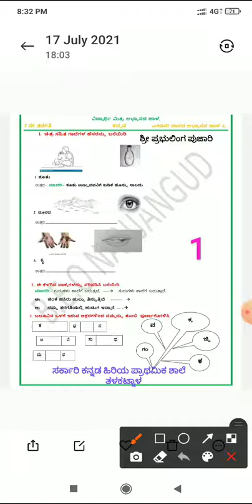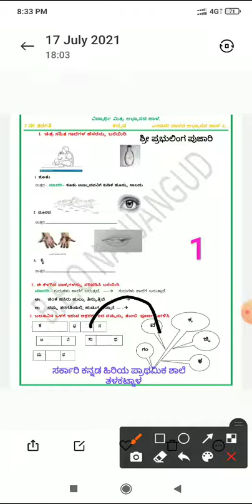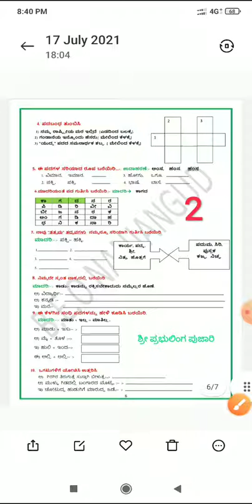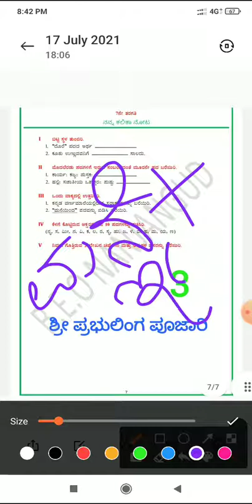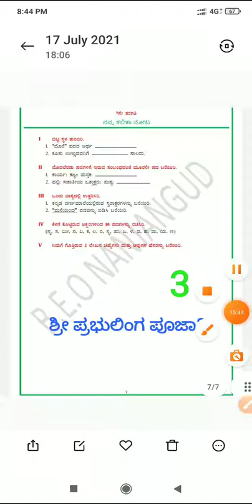7ನೇ ವರ್ಗದ ಕನ್ನಡ ವಿಷಯದ ಸೇತುಬಂಧ ಕಾರ್ಯಕ್ರಮದ ಅಭ್ಯಾಸ ಹಾಳೆಗಳ ಚಿತ್ರಣ. ( ಶ್ರೀ ಪ್ರಭುಲಿಂಗ ಪೂಜಾರಿ ).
ಆತ್ಮೀಯ ಪಾಲಕ ಹಾಗೂ ಪೋಷಕ ಬಂಧುಗಳೇ ಕೋವಿಡ್  ಸಮಯದಲ್ಲಿ ಮಕ್ಕಳ ಕಲಿಕೆಗೆ ಪೂರಕವಾಗಿ ನಾವುಗಳು ಏಳನೇ ತರಗತಿಯ ಕನ್ನಡ ವಿಷಯದ
ಸೇತುಬಂಧ ಕಾರ್ಯಕ್ರಮಕ್ಕೆ ಸಂಬಂಧಪಟ್ಟ ಹಾಗೆ ಕನ್ನಡ ಅಭ್ಯಾಸ ಹಾಳೆಗಳನ್ನು ಬಿಡಿಸುವ ಒಂದು ಪ್ರಯತ್ನವನ್ನು ಮಾಡಿದ್ದೇವೆ. ನೀವು ಇದರ ಉಪಯೋಗವನ್ನು ನಿಮ್ಮ ಮುದ್ದು ವಿದ್ಯಾರ್ಥಿಗಳಿಗೆ ನಿಮ್ಮ ಮಕ್ಕಳಿಗೆ ತಲುಪಿಸುವ ಪ್ರಯತ್ನ ಮಾಡಿ. ಹಾಗೆಯೇ ಇಷ್ಟವಾದರೆ ನಮ್ಮ ಒಂದು ಚಾನಲನ್ನು ಸಬ್ಸ್ಕ್ರೈಬ್ ಮಾಡಿ ಹಾಗೂ ಒಂದು ಕಾಮೆಂಟ್ ಬಾಕ್ಸ್ನಲ್ಲಿ ಕಮೆಂಟನ್ನು ಹಾಕಿ ದಯವಿಟ್ಟು.